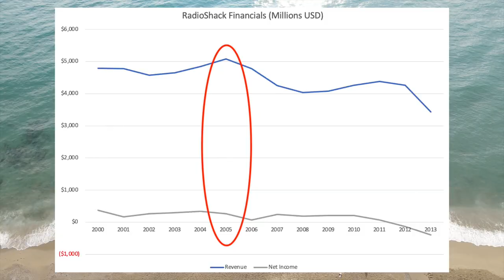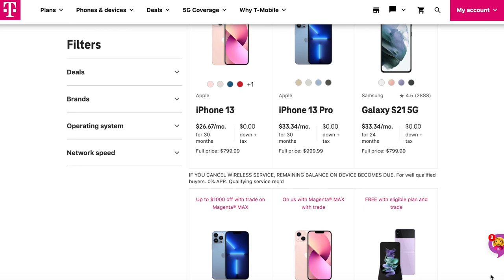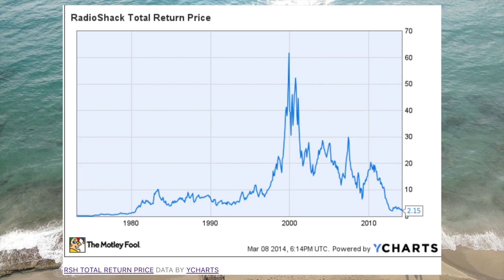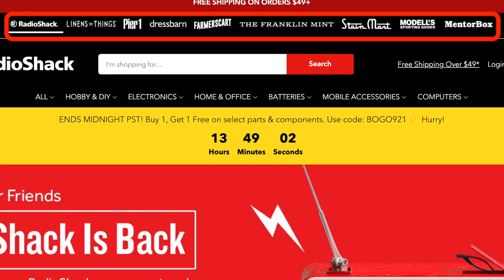Why RadioShack Died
In this video we go over the rise and fall of electronics retailer RadioShack as well as Tai Lopez's recent efforts to revitalize the brand.